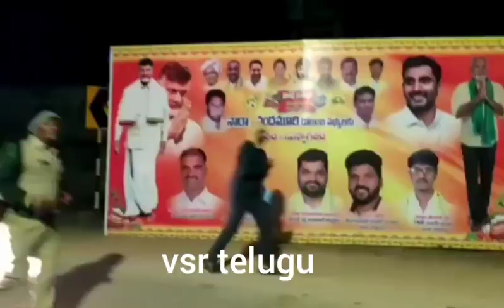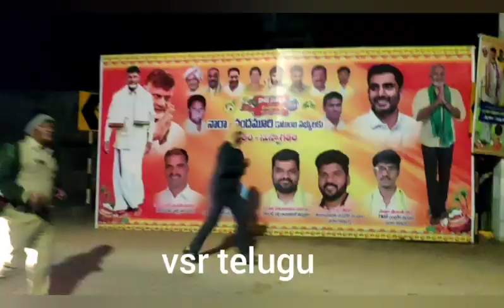బాలయ్య మజాకా/ Nandamuri Bala Krishna on Veerasimhareddy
nandamuribalakrishna veerasimhareddy telugumovie బాలయ్య మజాకా/ Nandamuri Bala Krishna on Veerasimhareddy